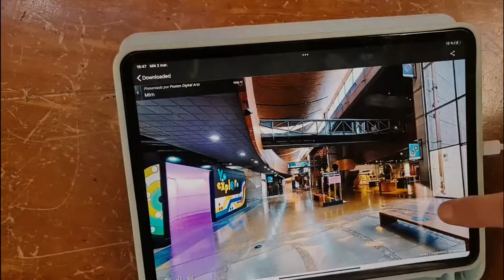Estamos actualizando el MIMVirtual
Como hemos inaugurado varios espacios nuevos estos últimos meses, les contamos que por estos días estuvimos mapeando el museo, para actualizar nuestro MIMVirtual, plataforma digital gracias a la cual pueden visitarnos desde cualquier dispositivo y lugar 📱💻

Este tour a distancia es desarrollado con tecnología Matterport 3D y una cámara en 360 grados, que contiene seis lentes grandes angulares, para crear experiencias inmersivas y realistas.

Pronto podrán encontrar en este recorrido a distancia las nuevas salas MicroVida, Comunica-T y Yo Exploro.